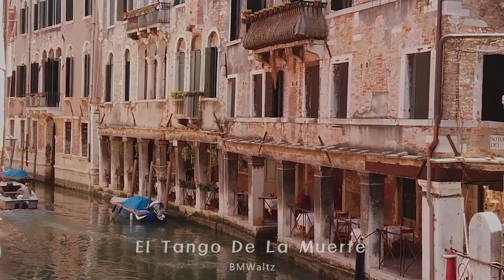탱고음악모음 041-060